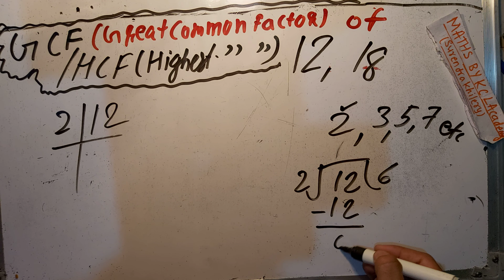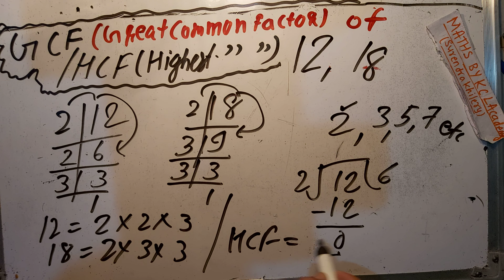GCF/HCF of 12 and 18 in Hindi | GCF निकालना सीखें By KclAcademy| हिंदी में